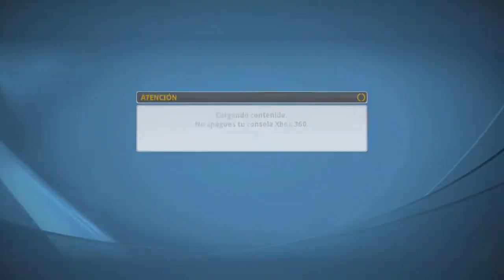GANADO desde el FONDO! | TOP SPIN 4 en EXPERTO🎾